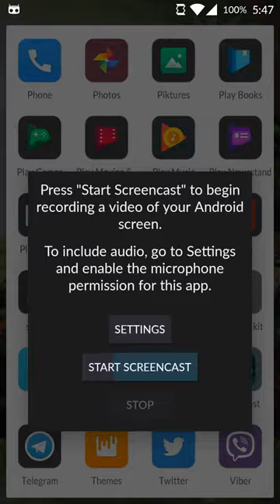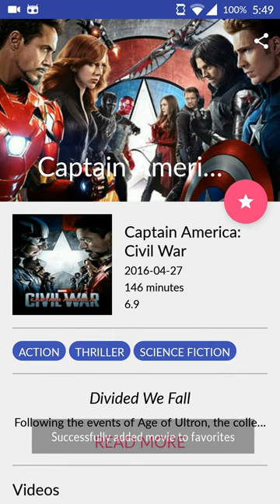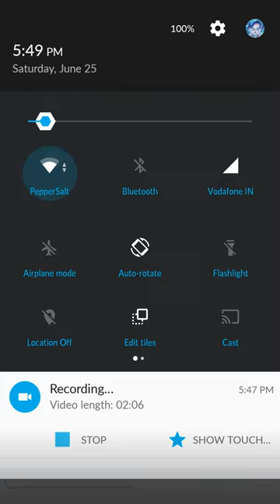Popular Movies Stage 2 (Mobile)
Mobile screencast of my solution for Udacity Android Nanodegree coursework (Popular Movies Stage 2).